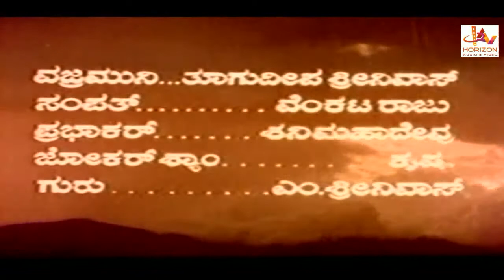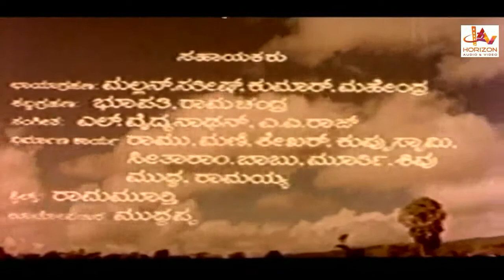Giri Kanye | Kannada Superhit Action Full Movie Hd | Kannada Full Movies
Giri Kanye is a 1977 Indian Kannada-language drama film directed by the Dorai–Bhagavan duo. It is based on the novel Girikannika by Bharathisutha. The film stars Rajkumar, Jayamala and Vajramuni. The film was a musical blockbuster with all the songs composed by Rajan–Nagendra considered evergreen hits.